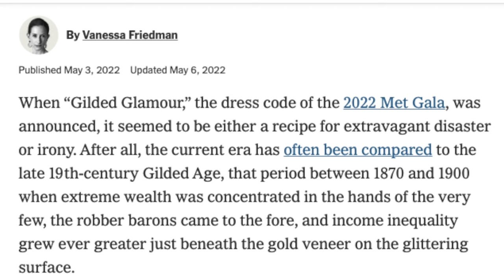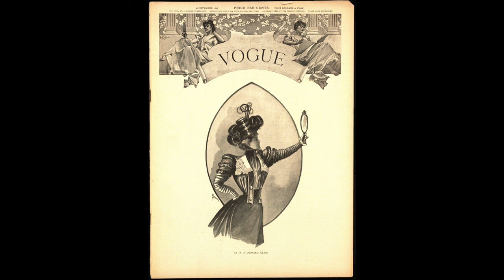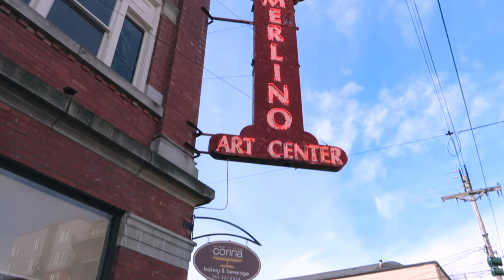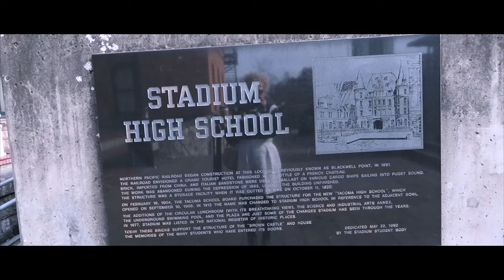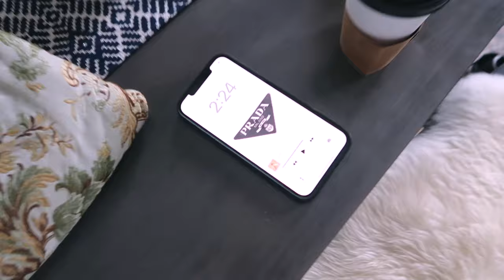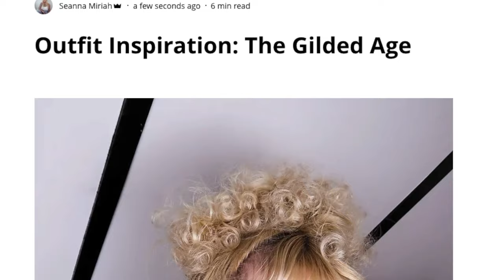The Guilded Age Vlog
Inspired by the Gilded Age, I put on a modern twist on late 1800s style, for all links and products used check out the blog post regarding this inspired lookbook!